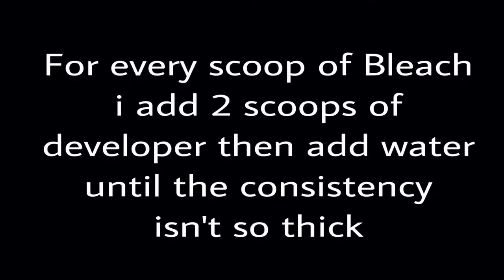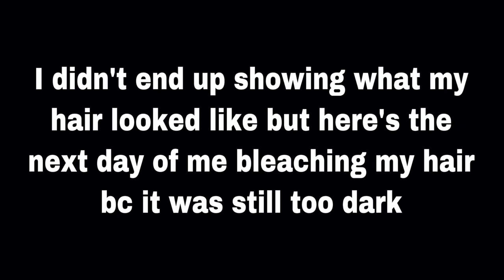Bleaching My Hair (Spending Only $30)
Im not sure if there is a Sallys in other Countries but if there is please let me know and ill post about it so that other people that want to buy these products can know thank you and I hope you guys enjoy the video.

Camera: Canon M10
Age: 22